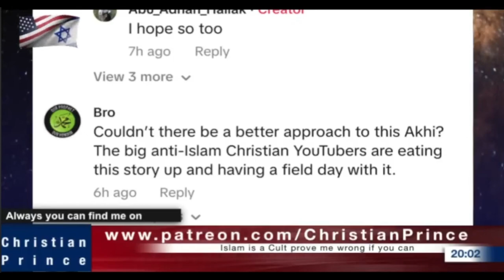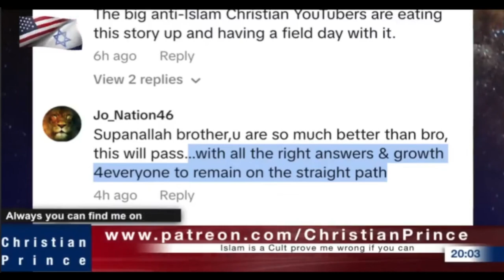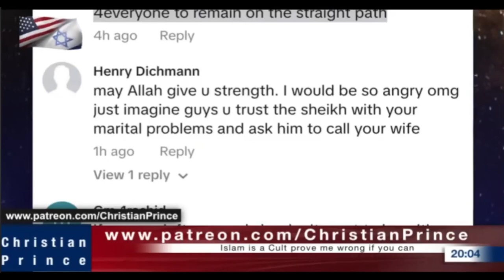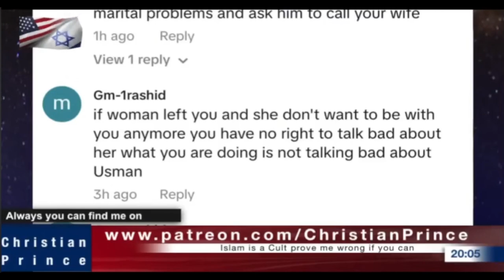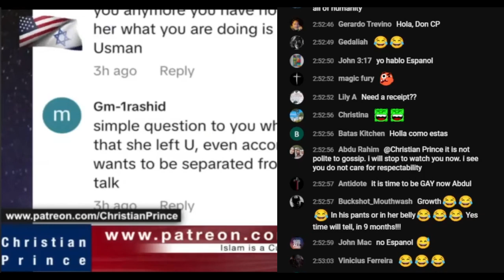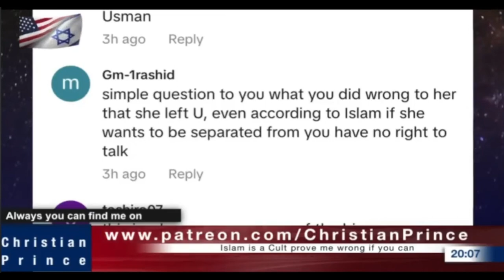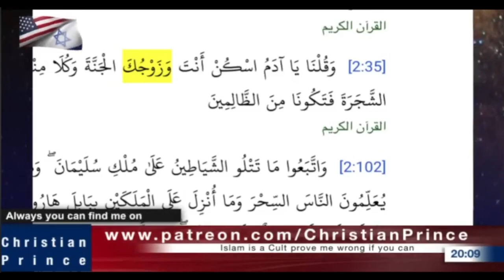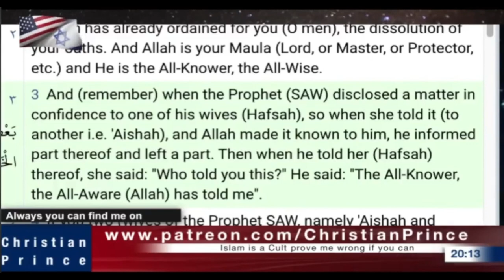Superb Customer Service from CP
[23] Keep thy heart with all diligence; For out of it are the issues of life.